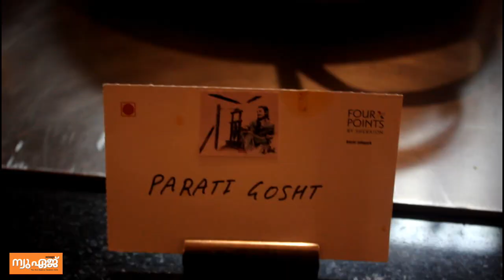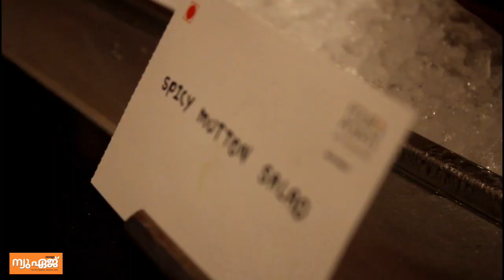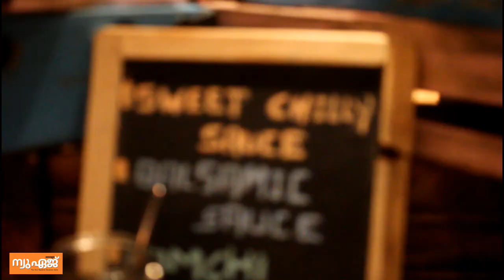കൊച്ചിക്ക് ആഘോഷമായി പഞ്ചാബി രുചിമേളം/ At Four Points by Sheraton hotel, Kochi Infopark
കൊച്ചി ഇൻഫോപാർക്ക് ഫോർ പോയ്ന്റ്സ് ബൈ ഷെറാട്ടൺ ഹോട്ടലിൽ നടന്ന പഞ്ചാബി ഫുഡ് ഫെസ്റ്റിവൽ കാണാം